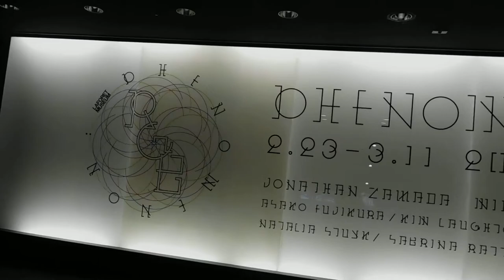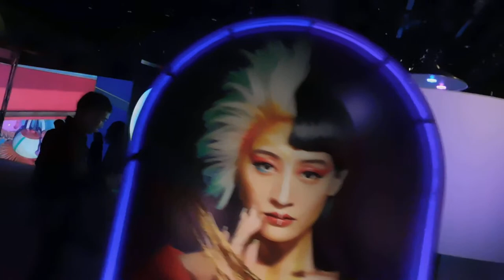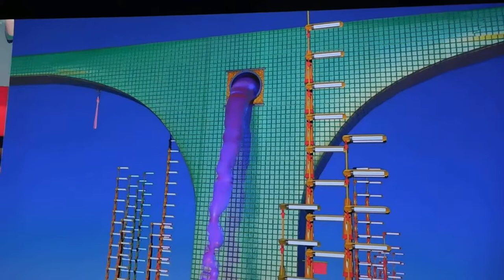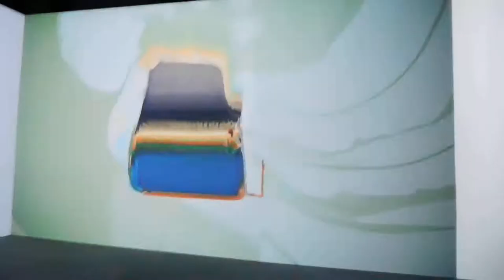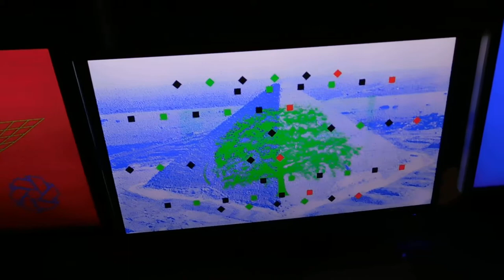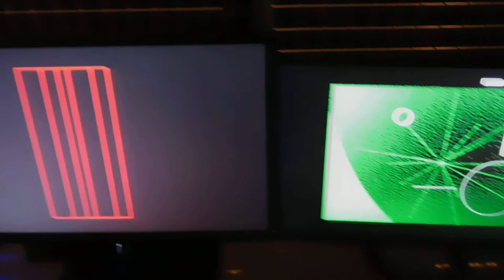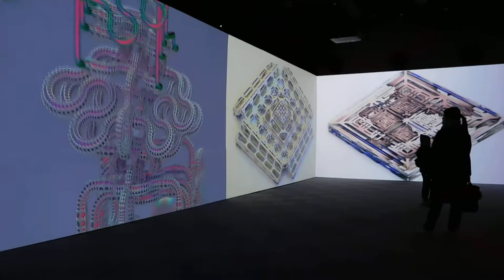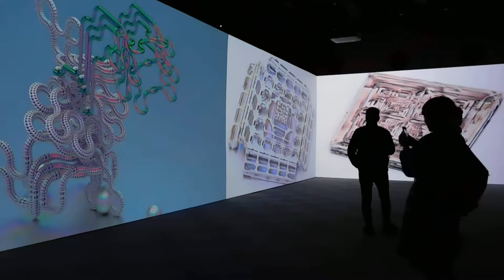ラフォーレミュージアム原宿PHENOMENON RGB６F20190223インスタレーションDSCN5265